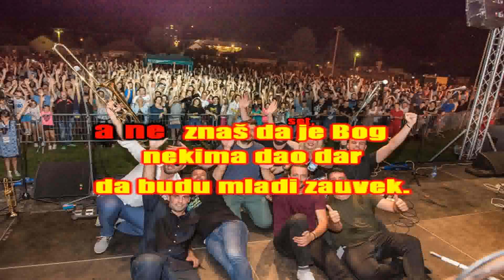Nicim izazvan-Trideset m@ilm@n karaoke